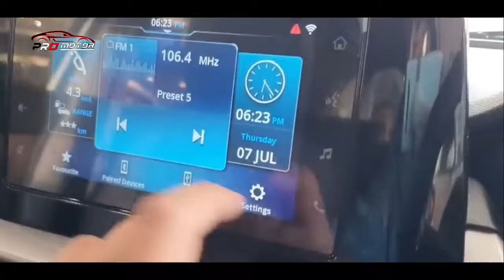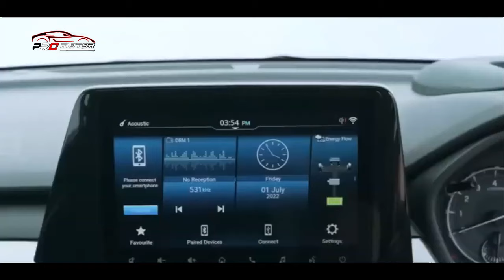MAKIN PANAS!! DAIHATSU ROCKY TERANCAM GAK LAKU!! ~ MOBIL TERBARU 2023